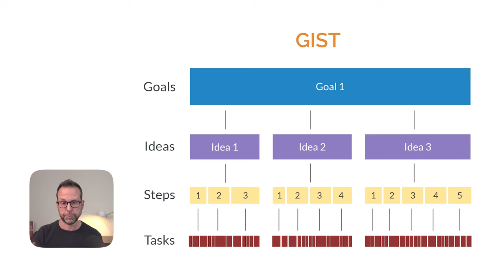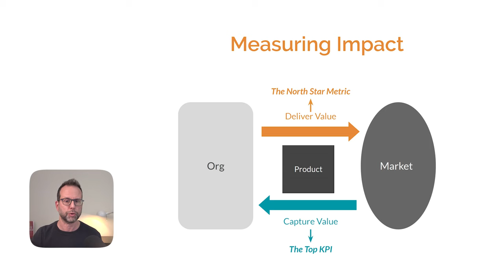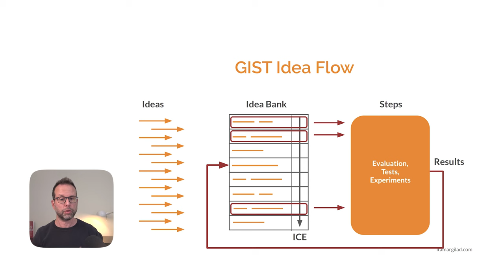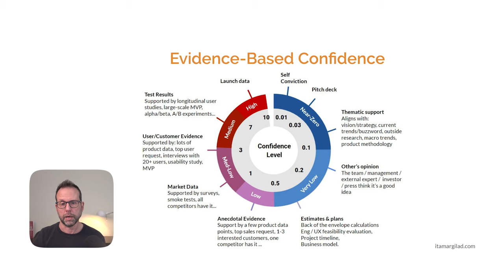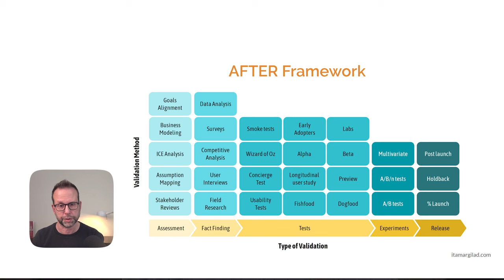How to become Evidence-Guided | Itamar Gilad (Author, ex-Google, ex-Microsoft)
Welcome to The Product Development Podcast.

Itamar Gilad is author of Evidence-Guided, which outlines a new product development meta framework called GIST. Itamar is also a speaker and a coach, previously working at Microsoft and Google. During his time at the latter, he came up with the idea for the tabbed inbox, which is now a core feature of the email product.

In today's episode:

• The risk of opinion-based development (Google +)

• A run through of Itamar's new GIST Evidence-Guided framework

• How to become evidence-guided in your company

In this episode, we cover:

(00:00) Preview

(00:45) Introduction

(02:40) The story of Google+ and why it failed

(05:23) The story of Gmail tabbed inboxes and why it succeeded

(08:40) Tabbed Inbox timeline

(09:58) GIST introduction

(11:44) How long it took to create GIST

(12:59) Difference between data- and evidence-guided

(14:11) Goals in GIST

(17:10) The challenge of the right Northstar metric

(19:30) Why Meta/Facebook's Northstar is not ideal

(21:16) Ideas in GIST

(23:10) Collaboration in ideas

(25:00) ICE for prioritization/evaluation

(27:25) Impact in ICE explored

(29:30) How to calculate confidence in ICE

(33:36) The right level of confidence

(35:35) Tabbed inbox research and analysis

(40:32) Example steps/AFTER framework

(43:12) PMs stuck in execution/feature factories

(47:32) Empowering others in Product Discovery

(51:02) Tracking Tasks to Goals

(52:52) How to integrate GIST into your business

(57:44) Outro